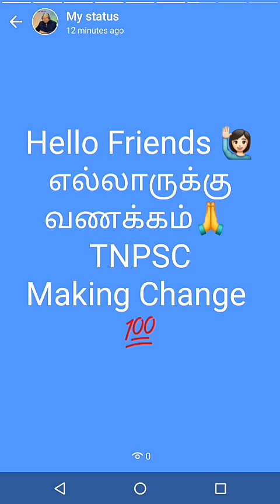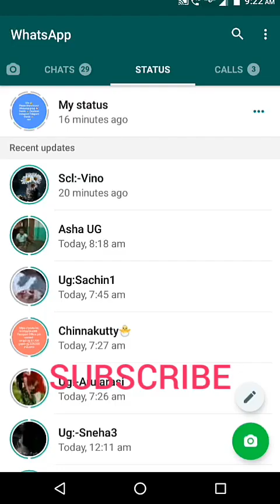சற்றுமுன் வந்த Tnpsc புதிய அதிரடி அறிவிப்பு latest new update 2021 now | Tamil👆😱😱